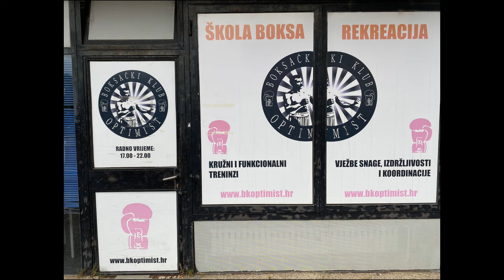KAJ DELAŠ? - PROFESIONALNI BOKSAČ (Alen "The Savage" Babić)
U 20. epizodi emisije "KAJ DELAŠ?" upoznajemo se s poslom PROFESIONALNOG BOKSAČA u društvu Alena "The Savage" Babića.
Za još ovakvih videa pretplati se na kanal - besplatno je.🎬🎙🔔

Hvala Bačko i Štef.

Gost: Alen "The Savage" Babić
Autor i voditelj: Viktor Kuharić

Mjesto radnje: Boksački klub Optimist, Hrgovići 61, 10000 Zagreb
Vrijeme radnje: 2.5.2024.